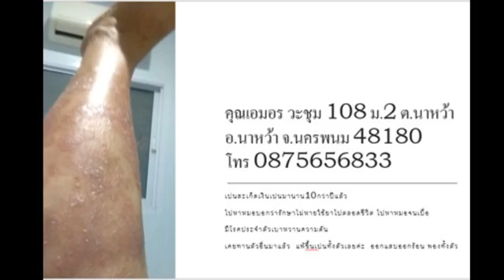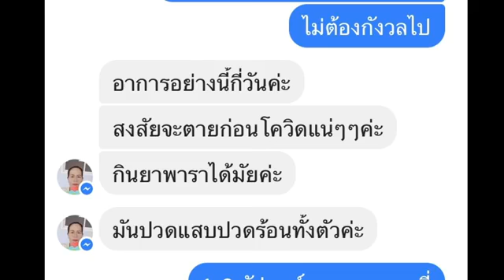ไลฟ์สด รวมพลคนสะเก็ดเงิน 11/7/2563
ร่วมแบ่งปันประสบการณ์
คนเคยป่วย สะเก็ดเงิน
เพื่อเป็นกำลังใจให้ผู้ป่วย สะเก็ดเงิน

ปรึกษาฟรี 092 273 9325

ข้อมูลเพิ่มเติม คลิกข้างล่างนี้